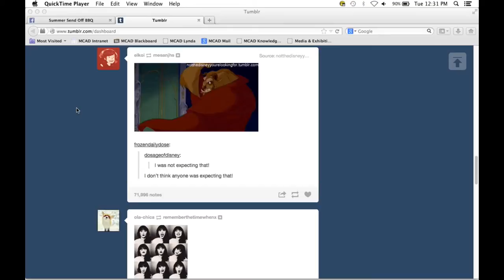Knock Knock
Studies.

Originally recorded from... well, it's obvious. Tumblr. Elkoi's posting.